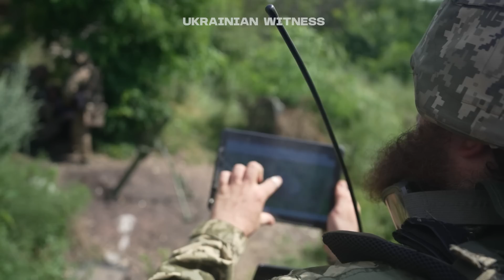Росіяни перекидають свої сили на горлівський напрямок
На Горлівському напрямку зараз відносно спокійно. Інтенсивність російських обстрілів тут невисока, проте це враження може бути оманливим. Оскільки, каже герой нашого відео мінометник Умбар, під Бахмутом ти постійно готовий, а на Горлівському напрямку ти ніколи не знаєш, коли ворог почне атакувати. І це більше тисне на психіку, аніж постійний ворожий вогонь.

Журналісти «Українського Свідка» поспілкувались із мінометником 24 ОМБр, який до війни займався історичною реконструкцією, та дізналися від нього:

🛡Яка вірогідність того, що найближчим часом на Горлівському напрямку буде гаряче?
🛡Чи готові наші мінометники до можливої ескалації під Горлівкою?
🛡Які російські підрозділи воюють на Горлівському напрямку?
🛡Який окупант кращий: мертвий чи поранений?
🛡Чи відчувається втома серед наших військових?
🛡Чому теза «я гуманітарій» не працює як аргумент, щоб не йти на війну?
🛡Як досвід в історичній реконструкції допомагає на війні?
🛡Як не втратити здоровий глузд, коли постійно контролюєш зону своєї відповідальності?

0:00 Intro
1:32 Робота мінометників на Горлівському напрямі
4:52 Якою роботою пишаєтесь
6:22 Як себе поводить противник
8:31 Чи помітили, що ворог втомився
12:46 Про життя до війни
15:47 Про людей, які живуть минулим
18:30 Після титрів